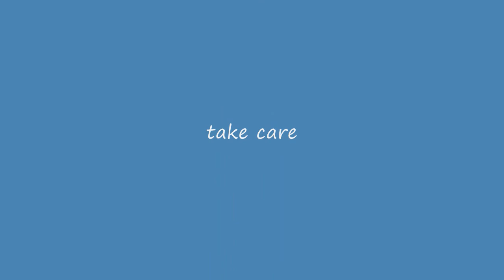Arabic Eye Shadow Tutorial.